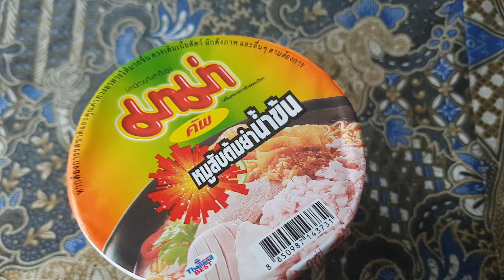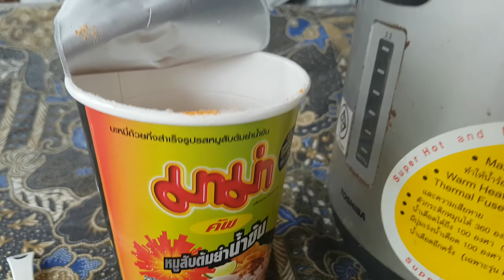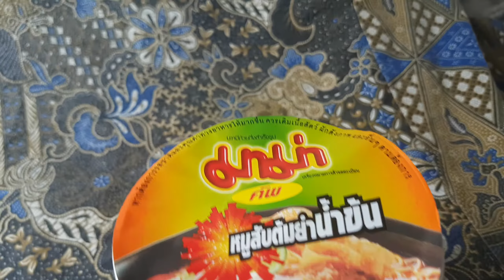บะหมี่มาม่าคัพหมูสับต้มยำน้ำข้น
รีวิวที่คนอื่นเขาไม่ทำกันครับ  บะหมี่มาม่าคัพหมูสับต้มยำน้ำข้น เดี๋ยวนี้มีรสแปลกๆ ออกมาเยอะ สงสัยเพราะรสเดิมยอดตก หรือคนชอบลองของใหม่